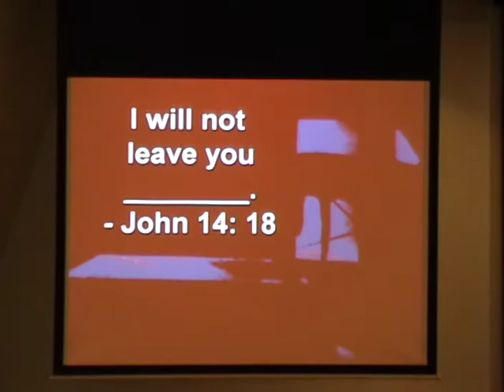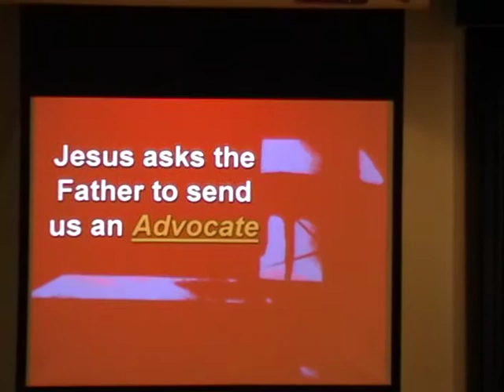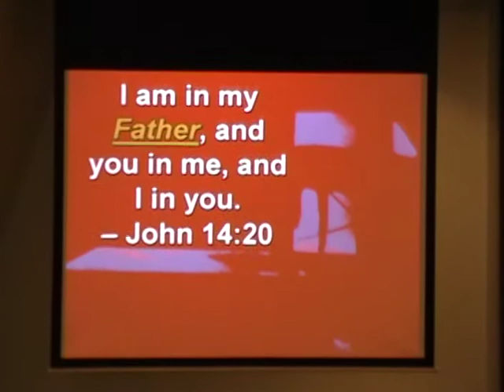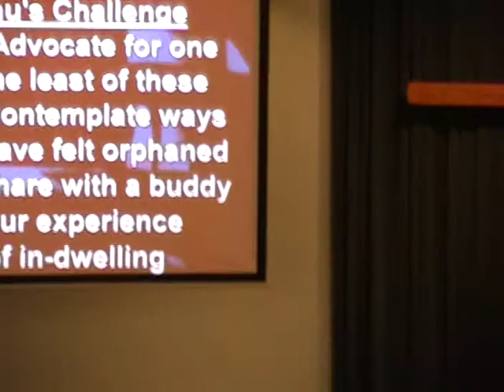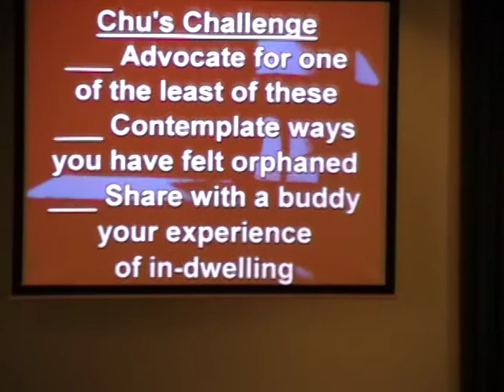make me a witness